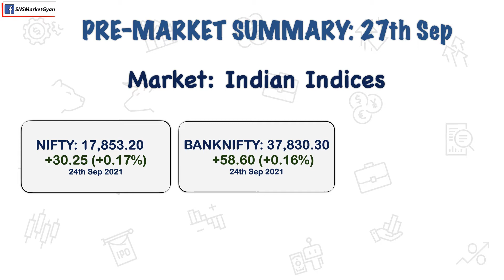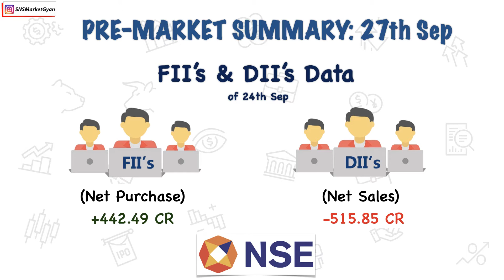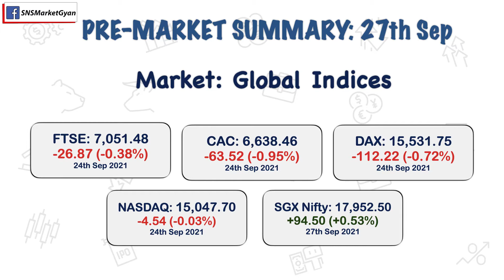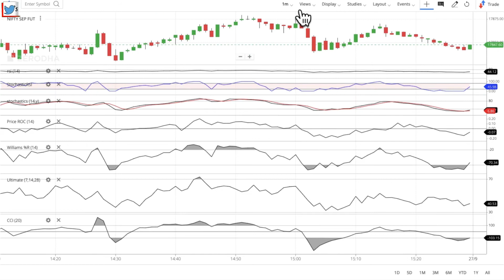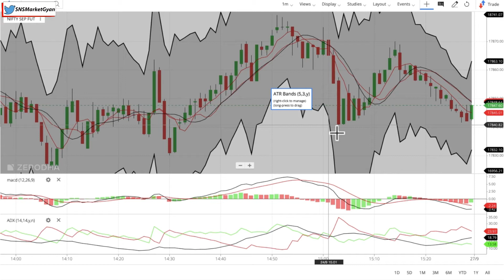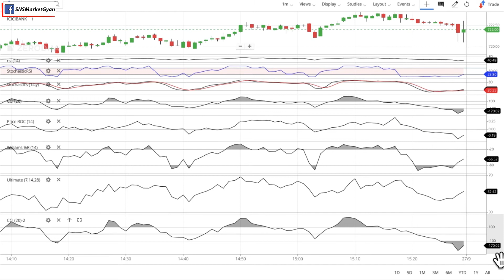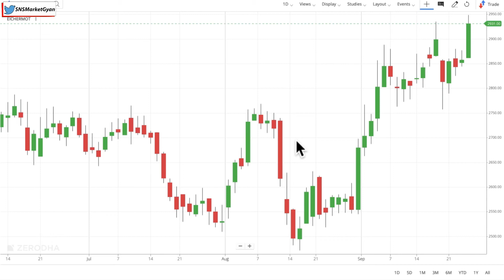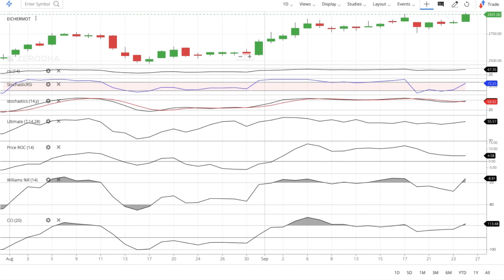2 Stocks to Buy + Nifty के आज के {Fundamental & Technical} + Pre Market Summary : 27th Sep 2021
Hi, Good Morning - Traders.

Trends in the Global Asian Market indicate a POSITIVE opening for the index in India. As SGX Nifty is trading at 17,952.50 with +94.50 points, that’s why it indicates that Today’s Nifty50 will open with +94.50 points.

Our Technical Intraday Nifty View: Based on eg; RSI, MACD, Stochastic, ROC, CCI, Williamson, ATR, ADX, Bollinger Band and moving average with different time periods, we come to know that after Bullish opening in the market, whole day market will be in Bullish trend, still if there will be any changes in the market then you can follow pivot tables which given you in the video.

Opening View is Bullish & whole day view is Bullish

Also, you can follow the timeline
Parts:
0:00 Welcome
0:04 Date & Time
0:14 Summary of Video
1:12 Market: Indian Indices
3:04 Pivot Table
3:48 FII's and DII's Data
4:45 Global Indices (US, Europe, Asian)
7:03 Fundamental Nifty Opening View
8:00 Technical Nifty Intraday View
14:01 1st Stocks - ICICI BANK
14:44 2nd Stock - EICHER MOTORS
22:01 Wrap of Video
22:41 Appeal
23:14 Outro

1. Market Indices: In this section, you will get to know about the latest price of NIFTY50, NIFTYMIDCAP50, NIFTY BANK, SENSEX, NIFTYNEXT50, NASDAQ, FTSE, CAC, DAX, SGX NIFTY, NIKKEI 225.
2. FII & DII Data: in this section, you will get to know about how much Foreign institutional investors (FIIs) net sold shares worth and how much domestic institutional investors (DIIs) net purchased shares worth.
3. Pivots Table: in this section, you will get to know about what the PIVOT LEVELS, RESISTANCE LEVELS SUPPORT LEVELS.
4. Opening View on Nifty: in this section, you will get to know about at which level NIFTY or INDIAN STOCK MARKET may open.
5.Whole Day Technical View on Nifty: in this section you will get to know about at no the basis many indicators what we will be view on Nifty. Indicators mentioned above.
6. In this last I will share with you 2 stocks in which you can trade and make some profit.

We have collected a list of important headlines or important topics for you, which may help you work in positive way or make some profitable trades.

Any of my investment or trades I share on my videos are provided for educational purposes only please do not trade or invest based solely on this information. consult with your financial advisor before investing.

Best of Luck for your trading.

After having look on this video , you can also check out of those videos which we made on FAQs on stock market